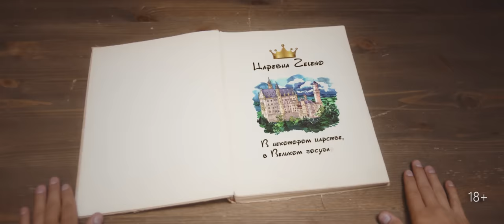ZELENO - Мне скоро 30 (Премьера клипа 2021)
ZELENO - Мне скоро 30 (клип 2021)

Этот клип Команда ZELENO посвящает любимой стране - Украине!
Мы долго думали с какой героиней из сказок ее сравнить...
 С Золушкой? - Нет! Не припомним чтобы наша красавица кому-то отчаянно служила.
 С принцессой Жасмин? - Нет!  Вряд ли ее можно назвать дочкой богатых родителей, скорее наоборот.
 Царевна лягушка? - Возможно, но зачем же повторяться?
 Царевна ZELENO - это сказка про очень ресурсную, от природы красивую и талантливую страну с непростой судьбой.
 Любимая Украина , этот клип мы посвящаем твоему скорому 30-летию.
 Ты достойна лучшего, БУДЬ СЧАСТЛИВА!
P.S. Твои дети
2021

над клипом работали :
Video production: Ross Lane Film

Director: Ruslan Klesov
Producer: Olly Zimina
DOP: Evgeny Ushakov
Executive producers: Victory Klesova, Arthur Kosinski, Aliona Buznitska
Focus Puller: Secret ninja
Gaffer: Kolya
MUA: Basieva Alina, Irina Pendur, Maxim Bendiuk
Hair Artist: Helena Ignatenko
Stylist: Ed Slav
Casting: Aliona Buznitska
Dancers: Aziz Bek, Serhii Pritula
Art department: Ed Slav, Rostislav Basiev
Helpers: Serhii Mospin
Editors: Ruslan Klesov, Olly Zimina, Victory Klesov.
Voice over: Igor Tatarenko
CC: Lev Kostenko
CG: Serhii Mihailov
SFX: Igor Tatarenko
VFX Supervisor: Igor Kulakevych
Rental: Patriot.
Studio: Pandora.

Prince: Artem Lubenets

Автор музыки - слов Евгения Пастырева
Sounds production: Max lany
Запись вокала: Андрей Тимощик